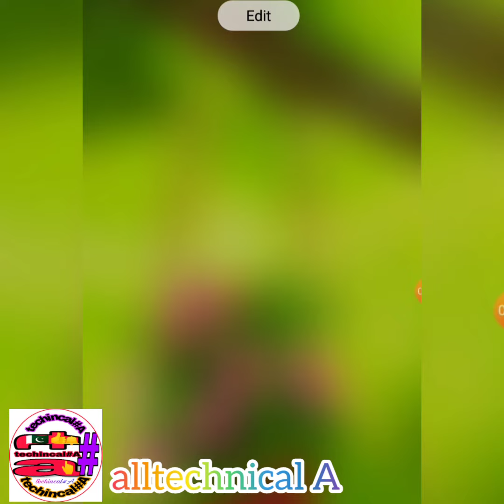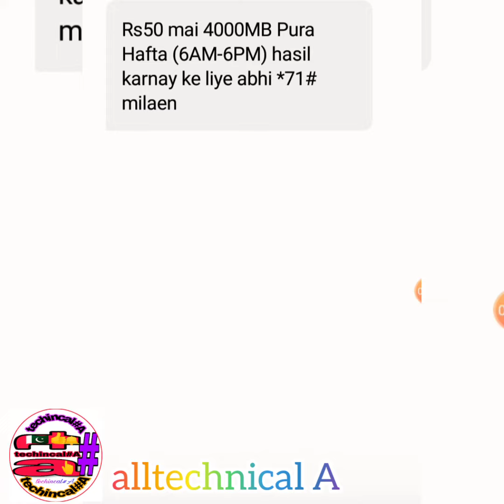Telenor sim per 4000 MB Hasil Karne Ka Tarika